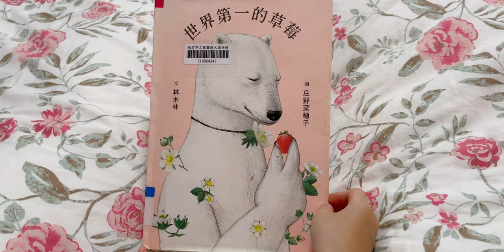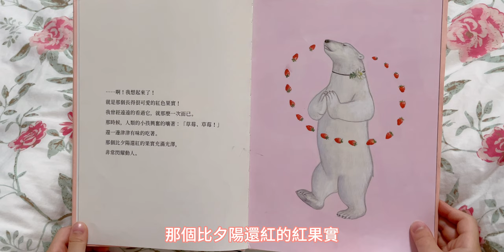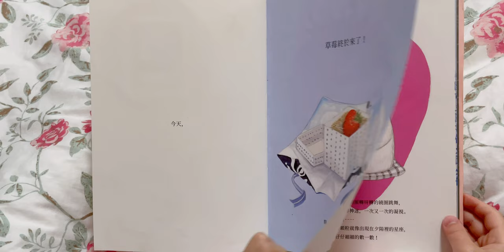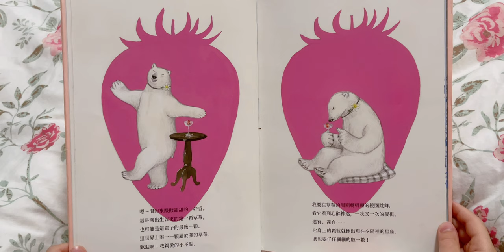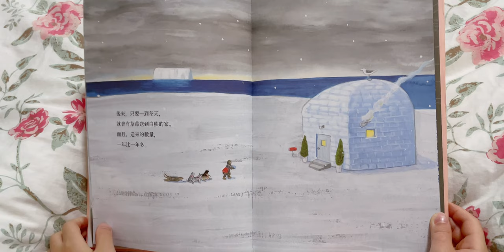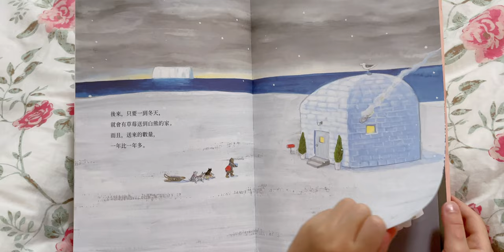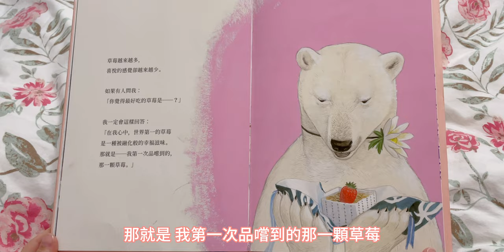童聲兒童繪本《世界第一的草莓》幼兒晚安故事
《世界第一的草莓》
文：林木林
圖：庄野菜穗子
這次挑戰無註音的繪本